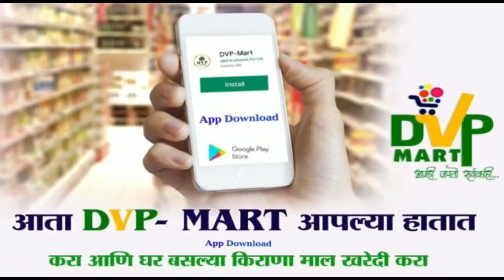रुग्णसेवा न देणाऱ्या दवाखान्यांवरतत्काळ गुन्हा दाखल करा- पालकमंत्री दत्तात्रय भरणे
*रुग्णसेवा न देणाऱ्या दवाखान्यांवर
तत्काळ गुन्हा दाखल करा- पालकमंत्री दत्तात्रय भरणे*
*खासगी दवाखान्यांना भेट देवून रुग्ण् सेवा देतात की नाही याची केली पाहणी*
मोबा. ७७७३९७८१४o